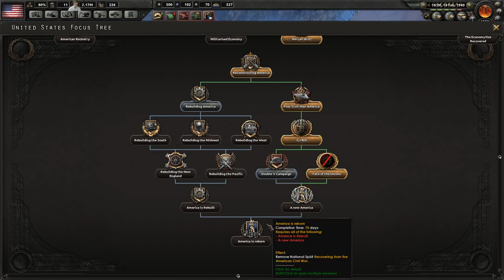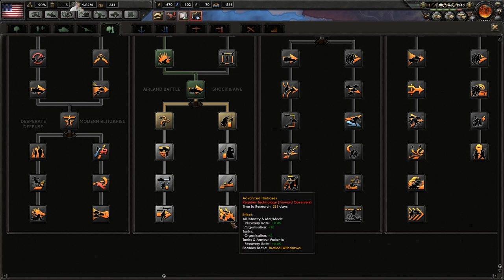HoI4 - Kaiserreich - United States of Democracy - Part 3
Kaiserreich updated and I finally have the pleasure to bring you United States of DEMOCRACY! Let’s go!